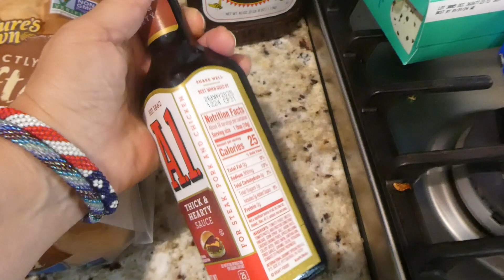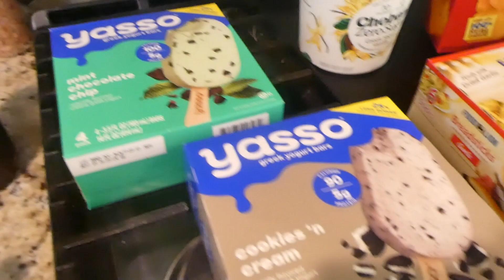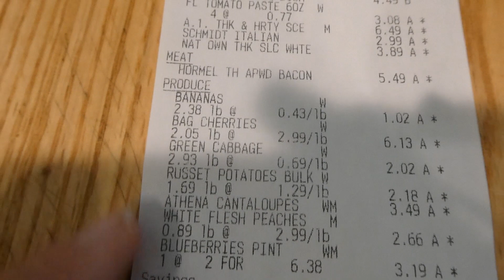Food Lion Haul